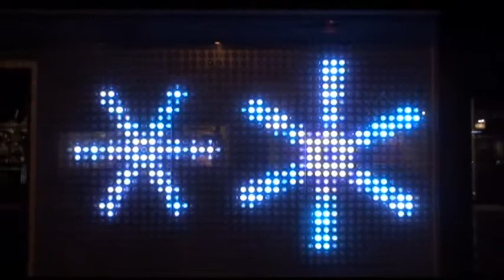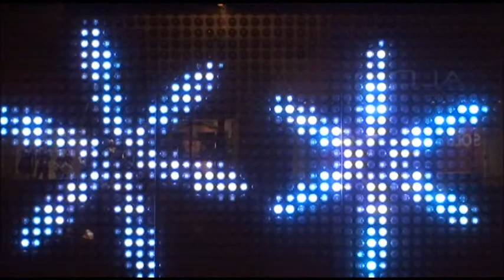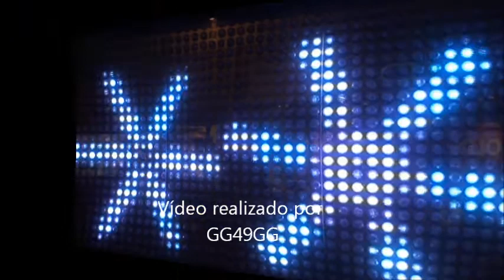Festival de Luces de Montreal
Aqui les dejo un Vídeo que muestra una de las actividades que hace  la ciudad de Montreal durante el invierno, espero les guste.